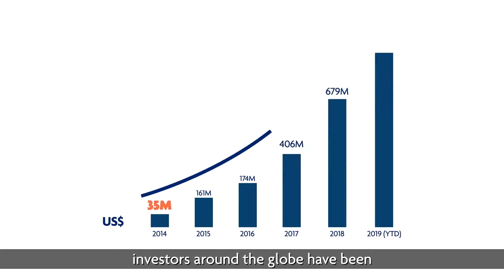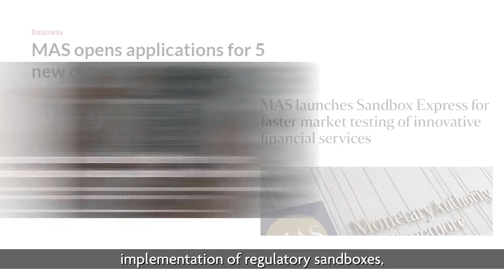FinTech firms in Singapore attract most global funding within ASEAN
Singapore is also the launchpad for FinTech firms looking to move across ASEAN

SINGAPORE, Nov. 12, 2019 /PRNewswire/ -- Financial technology (FinTech) firms in Singapore continued to attract the lion's share of global funding among ASEAN countries, receiving more than half (51 per cent) of funding for the region according to the FinTech in ASEAN: From Start-up to Scale-up report. Released by United Overseas Bank (UOB), PwC and the Singapore FinTech Association (SFA), the report also found that Singapore tops the region as the preferred base of FinTech firms and is home to 45 per cent of all FinTech firms in ASEAN.